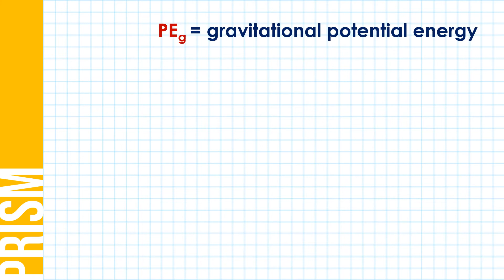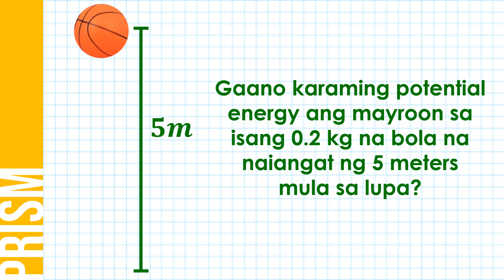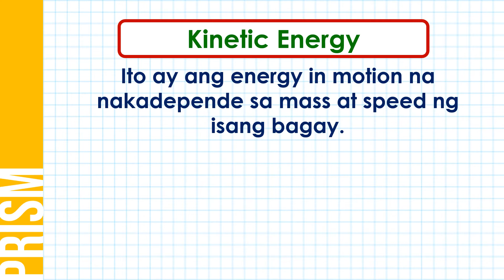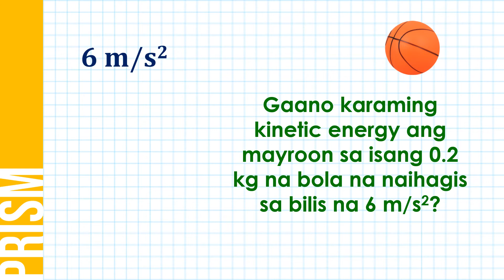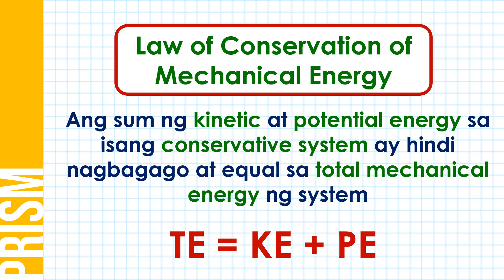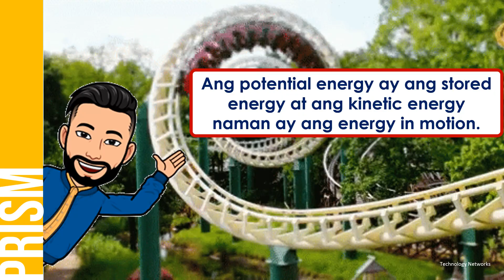Ano ang Energy?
Ang video lesson na ito ay tungkol sa Energy. Aalamin din natin ang pinagkaiba ng potential at kinetic energy maging ang law of conservation of energy.